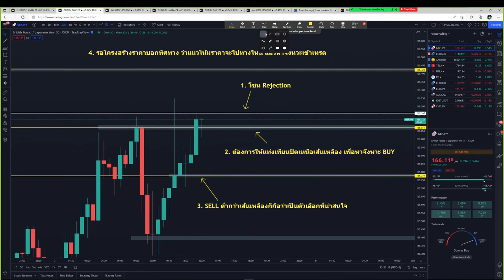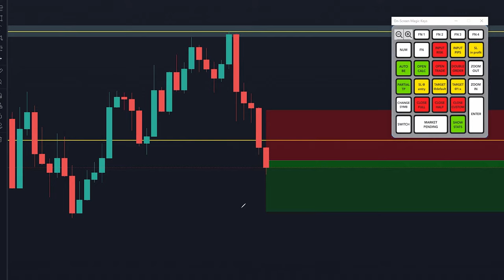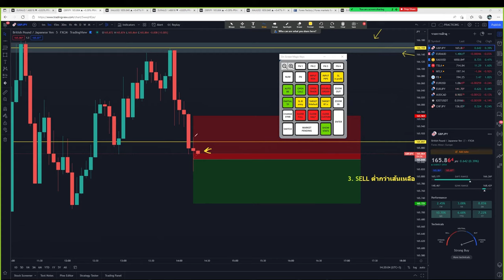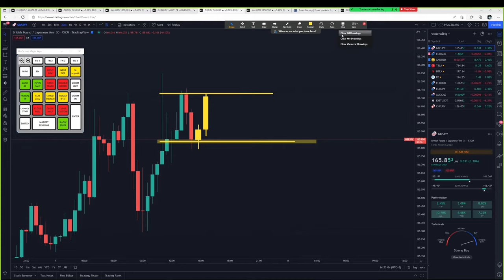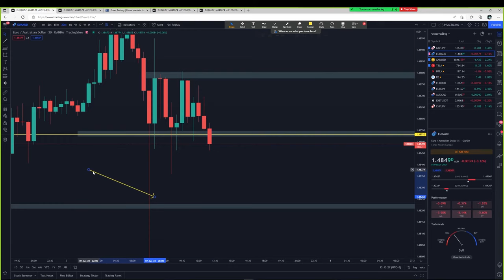[แพ้] เข้าเทรด FOREX (FOMO Trade) ไม่ควรทำตาม!!